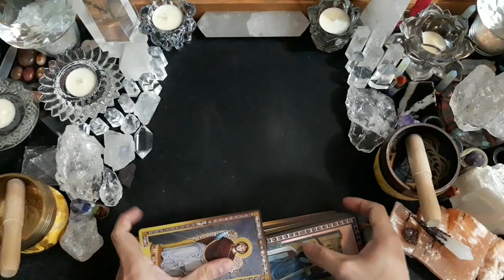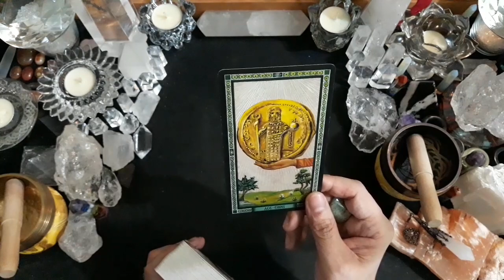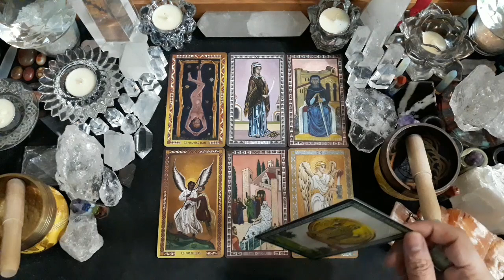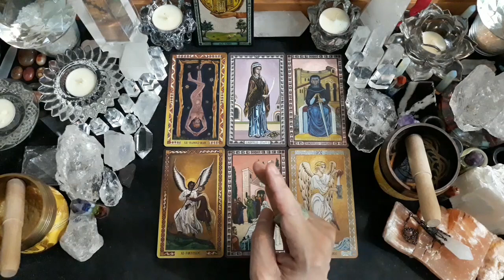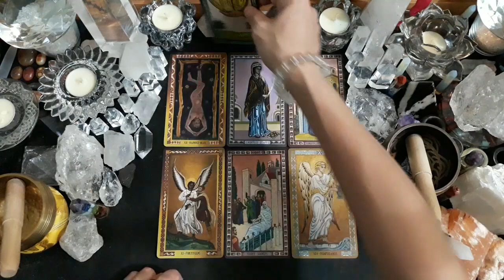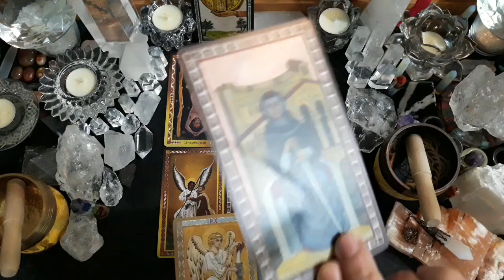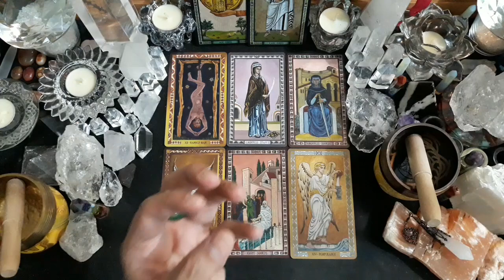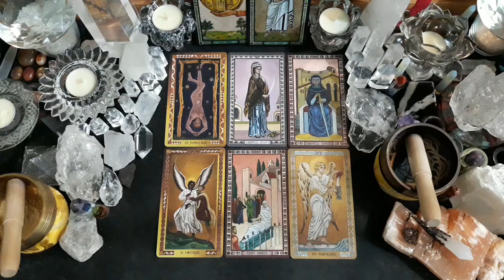♒AQUARIUS♒, AGUSTUS 2022. GENERAL CAREER & FINANCE READING (BACAAN UMUM).